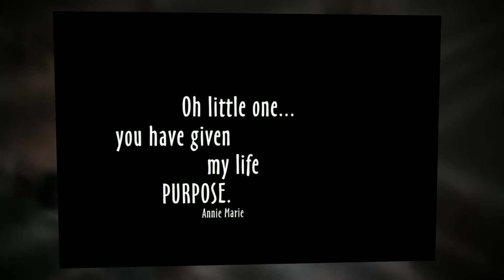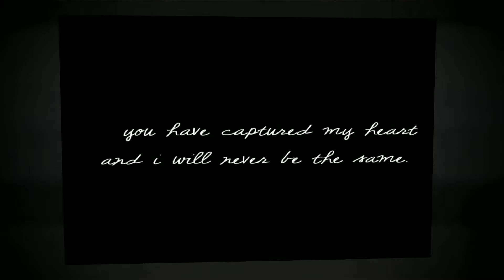Nags Head Beach Family Photos by Lori Douglas Photography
A Beautiful family photo shoot in Nags Head, NC.  On The Outer Banks of NC.